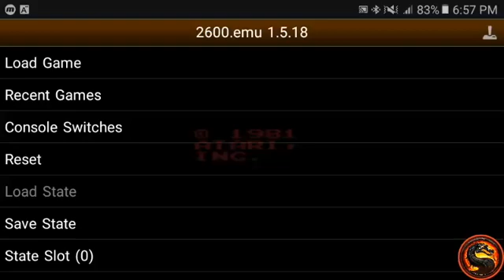Asteroids: Game 16 - Atari 2600 Emulated Expert/A